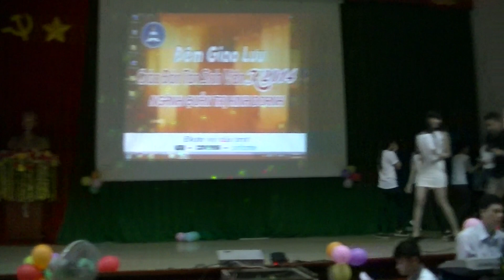nhảy hiện đại quản trị kinh doanh k14